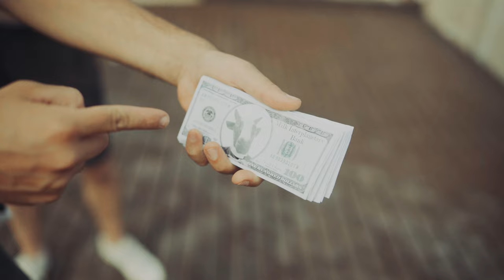Milk - Calentando (videoclip oficial)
Milk vuelve con un melocotonazo de rocketón y te trae la banda sonora para tu apocalipsis sea de lo más sabrosón!

Oyelo, gózalo, siguenos!

Dirigido y editado por Antonio Cansino - Stanco Producciones (BCN)
Idea original y guión  - Rodrick Milk
Efectos apocalípticos - Albert Pascual Cases
Rodrick Leite - Bad Milk
Ivan Medina - I-M Cock
Je Frst - Je Mauvais
Ramón Codina Napoli - Basurero sabrosón post-apocalíptico
Carolina Díaz y Daniela Niño - Bad Cows
Eli Urbano
Alexandra Figueroa
Emma Viñas
Luis Giraldo
Juan Manuel Guerra
Cristian Corrales
Bastien Amado
Robin Lecomte
Inma Romera Noguerol
Manuel Burgos
Caio Pastore
Josh Flugel
Enzo Cortez
MdC Suingue
Etienne Ishtico Follet

Gracias a Bruno y a Marta por cedernos el espacio para hacer realidad el apocalipsis sabrosón!

Faldas Milk diseñadas y confeccionadas por Mónica Seco